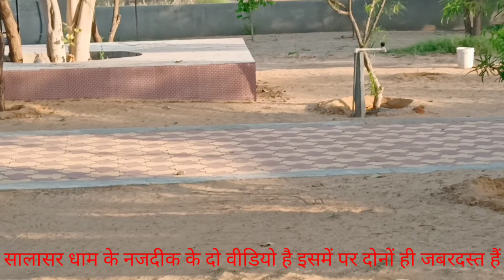विशालकाय बालाजी।। Salasar#adbhut Balaji#blogger youtube rajasthani Balaji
राजस्थान में विशालकाय बालाजी।। और साथ में एक गांव का एक अद्भुत बालाजी धाम